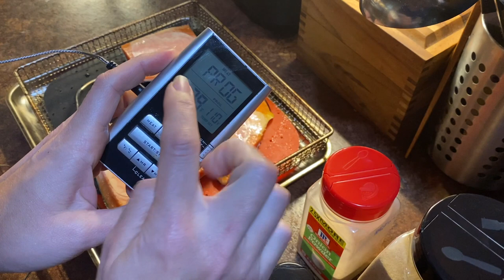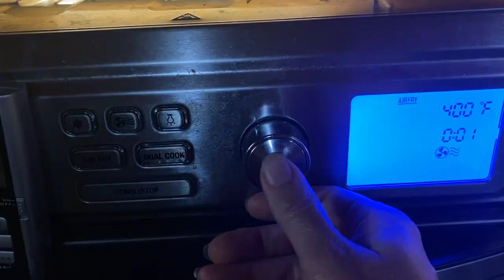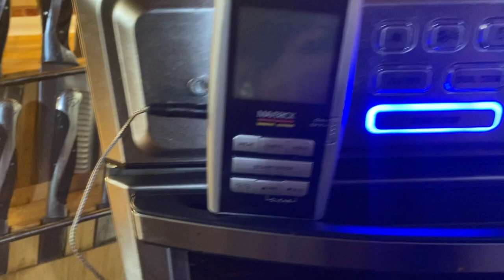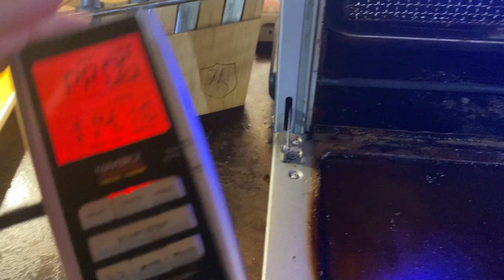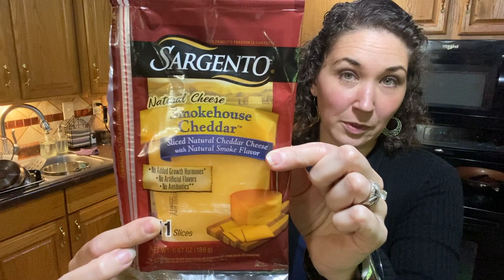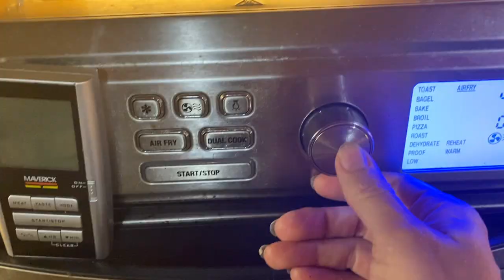#167 WIE Here's day 1! I will keep recording what I eat high fat till y'all have some good ideas!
Coffee:
1 egg, 1 1/2 Tbsp Butter, 1 1/2 Tbsp Coconut oil, iodine, pinch of salt and 12 oz coffee blended.

Salmon:
Spray or coat with oil, sprinkle with Garlic Powder, Onion Powder, Salt, Parmesan and Italian seasoning. Air Fry at 400 for 10-13 minutes (Mine was frozen so it took a little longer). If desired, melt butter in a skillet, sprinkle with Parmesan. Melt and let bubble. Place salmon skin side down on the bubbly pan, sear for just a few minutes then plate.

3 Egg Yolks (Pasteurize them for best consistency SEE BELOW)
1 Tbsp Lemon Juice or 1 pack True Lemon
1 tsp Mustard
Pinch of Cayenne
1/2 cup Melted Butter

My WISHLIST

CARNIVORE'S ANGEL COACHING: Carnivoresangel.com

SUPPLEMENTS:
On Amazon

All pictures from Pexels.com or my camera! 📷